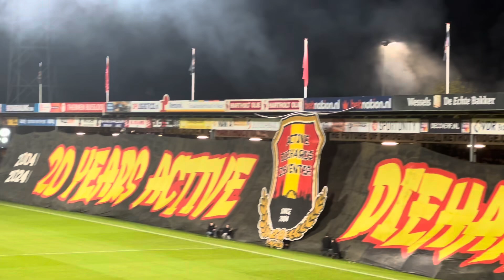Go Ahead Eagles - Excelsior 3-0 30 maart 2024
Eredivisie